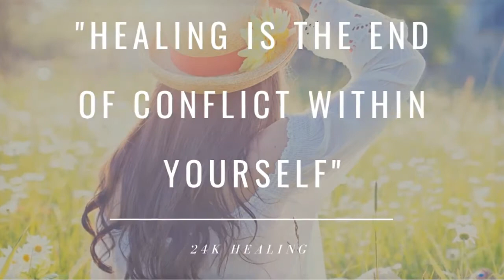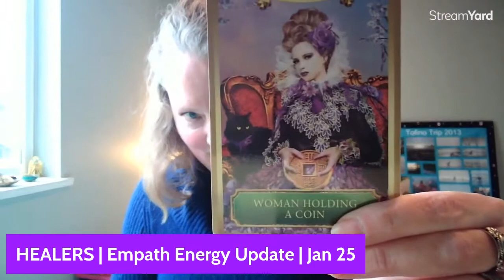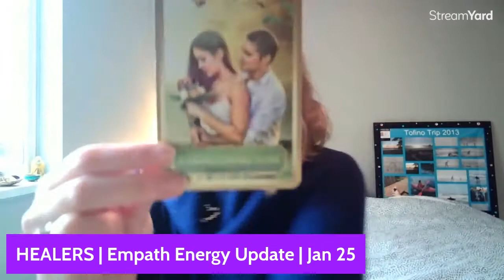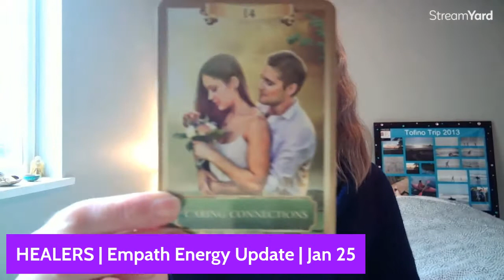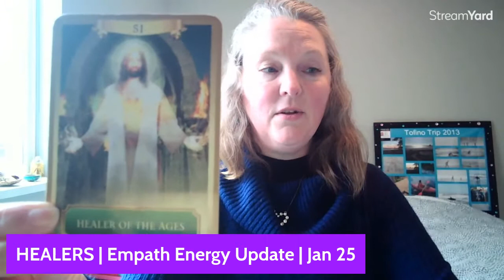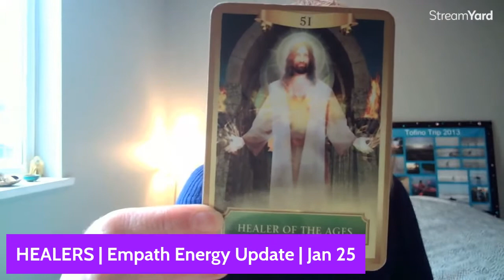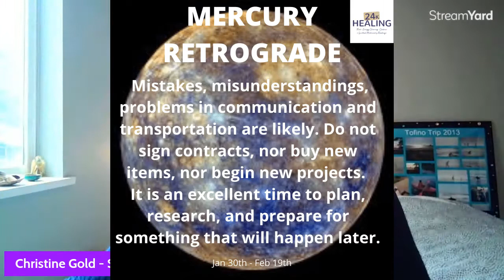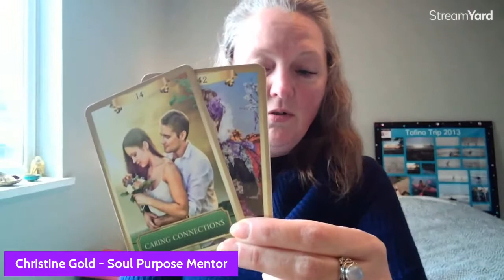HEALERS | Empath Energy Exchange | Jan 25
😇 This week's messages are about Healers, we are all healers! There will be channeling, cards, Full moon in Leo & Mercury Retrograde!

Timestamps
Cards Start: 8:45

*** Unleash Your Magic Mentorship course (all about intuition, mediumship development, intuitive coaching, energy awareness/healing and more) Starts January 2021 - Get on the waiting list

To further paying it forward through 1 on 1 Intuitive Mentorship’s & Healing work.

FREE GROUNDING AUDIO - TAKE IT WITH YOU ON THE GO!

Personal readings are the best way to receive messages of love and light from loved ones. Gain insight and a blueprint for you, mentally, physically, emotionally and spiritually.